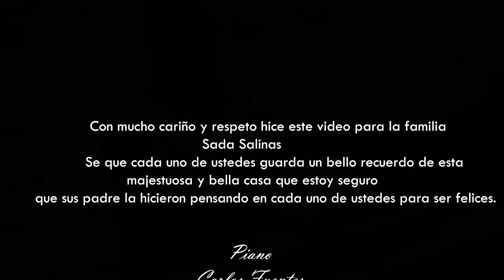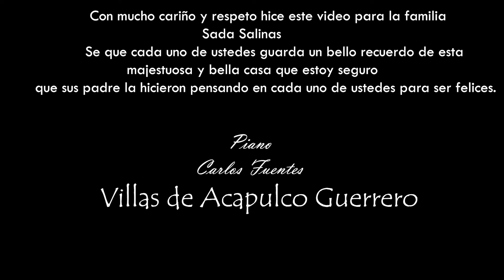Chopin - “Preludio in E Minor (Op. 28 No. 4)” / Cristina Sada - “En el mar” / Carlos Fuentes Piano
El maestro Carlos Fuentes interpreta “Preludio in E Minor (Op. 28 No. 4)”, de Federico Chopin y la pieza “En el mar” de Cristina Sada Salinas.